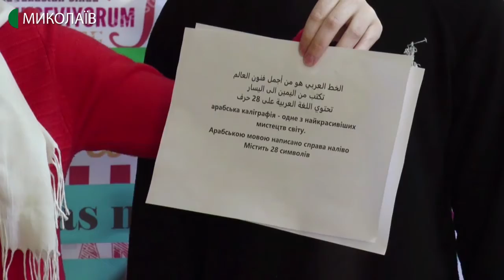18.02.2020. Новини. 08:30